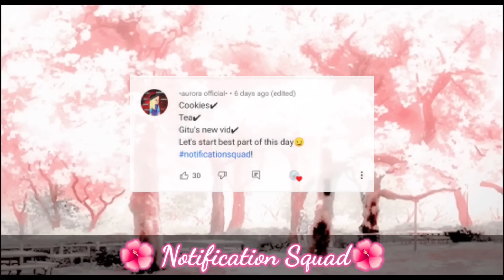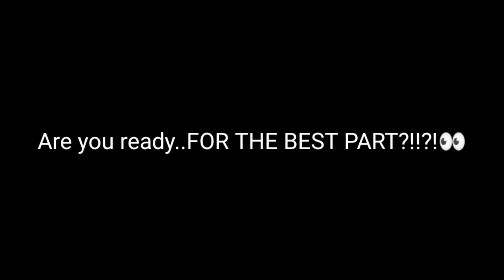🐺🥵The HOTTIE ALPHA and His YANDERE Kitty Cat🐈🔪GLMM ~original~ gacha life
💌Gïtu's Note:

Hai SISTERSS! I hope you all enjoy this video! 💕
I wanna say that the drawing in the thumbnail was used as a base! I just added my own hair,colors, shading ect.! Here's the link!

I luv you all! And I hope you have an amazing Day☀️/Evening 🌄/Night🌌

⚠️!Important!⚠️

Do not take inspiration from ✨title/storyline/characters ✨without credit!💔

Do not translate my video without consent/permission❌

Credits!:

Inspired a bit by one of my super old GLMM'S!

Apps Used:

Kinemaster 🎥
Ibs Paint X🖌️
Gacha Life💃
Gif Maker-Editor📲

Social Medias~

Roblox:
shimmerinlife1 (I made this account when I was ten)